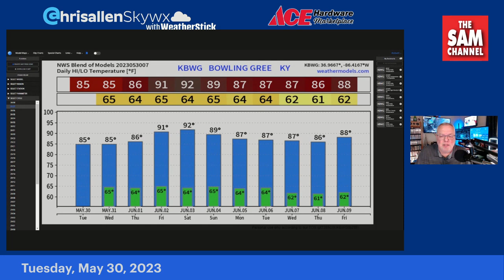CHRIS ALLEN'S WEATHER UPDATE - 5:00 AM TUESDAY MAY 30 sponsored by Ace Hardware Marketplace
- WARM & HUMID WITH POP-UP SHOWERS -

Monday's high in Bowling Green was 83 which is 1-degree warmer than the seasonal average of 82.

Memorial Day saw a mix of sun and clouds, depending where you were at the time. Locations east of I-65 were mainly cloudy while those to the west saw a lot more sunshine. Highs on Monday reached the low 80s for most. Today will start with more sunshine than we saw yesterday, but with a better chance of some late-day showers and thunderstorms. Highs will be in the muggy low 80s. Tonight, any shower activity will dissipate after sunset as lows stay in the mild mid 60s.

On Wednesday, a disturbance will touch off a few more scattered showers and thunderstorms in a few places with highs in the humid mid 80s.

A "rinse-and-repeat" pattern looks to set up into the upcoming weekend. We will see mainly sunny, warm and humid days with a chance of mainly late-day showers and thunderstorms. Highs will reach the upper 80s to around 90 each day. The 400 Mile Yard Sale along US 68 starts Thursday and runs through Sunday.